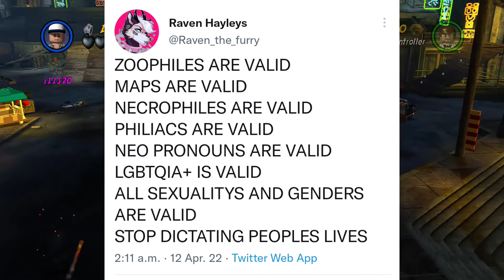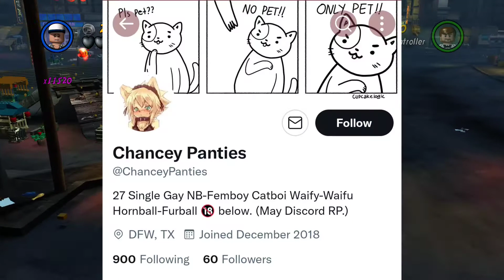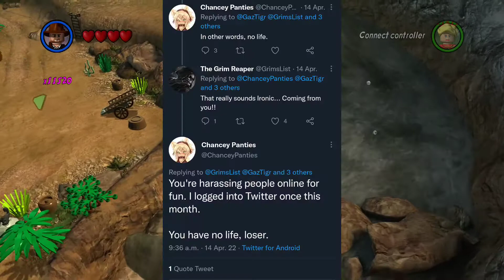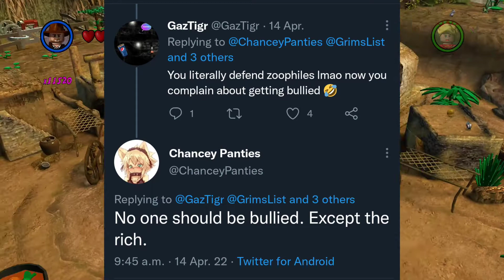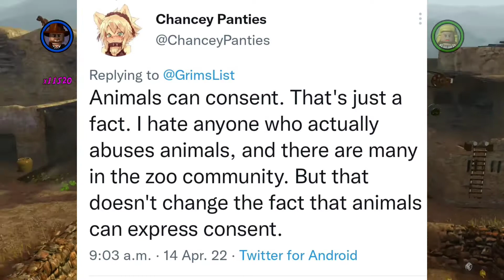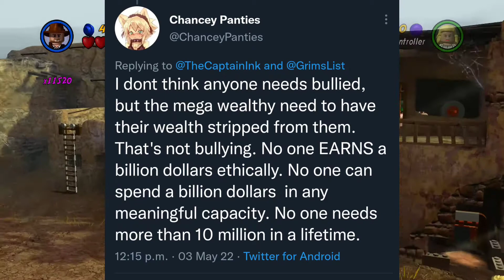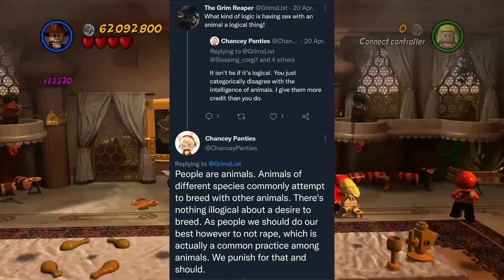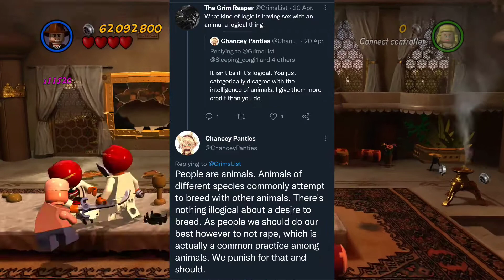GrimsList vs Zoophile!!!